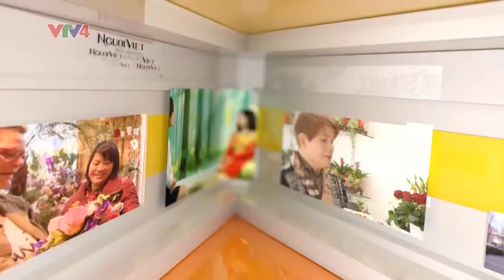[VTV4] Concert "Chroma-Penta"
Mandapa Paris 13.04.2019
VTV 4 phát sóng 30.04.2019
Phóng viên Hoàng Hà